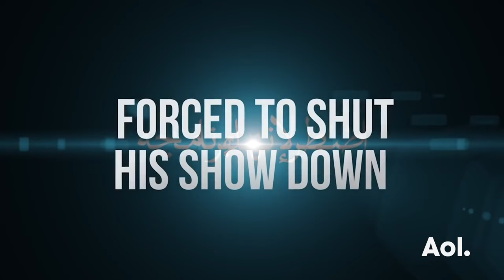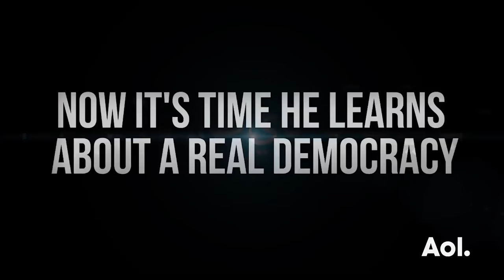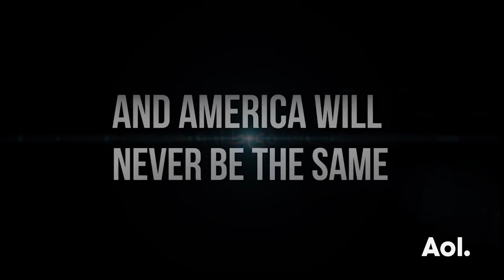Bassem Youssef On “The Democracy Handbook with Bassem Youssef” | BUILD Series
Bassem Youssef, a former heart surgeon, grew to prominence by hosting the satirical news program “Al-Bernameg” in Egypt, which captured the world’s attention during the 2011 Arab Spring. The success and influence created by that show garnered Youssef recognition that crosses borders and languages. He has been proclaimed the “Jon Stewart of Egypt,” named one of the "100 most influential people in the world" by TIME magazine. Join Youssef for a discussion about his new Fusion web series and TV special ““The Democracy Handbook with Bassem Youssef.”